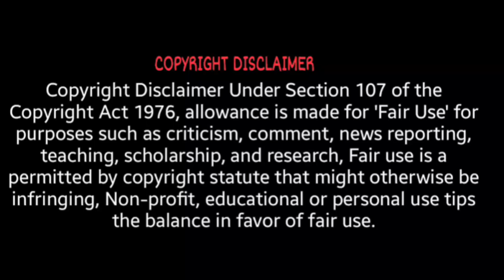TOP 10 MOST BEAUTIFUL CHINESE ACTRESS 2023